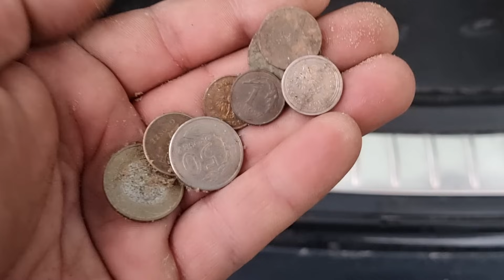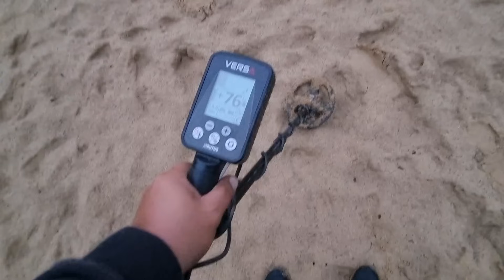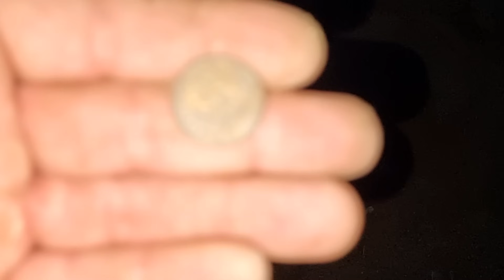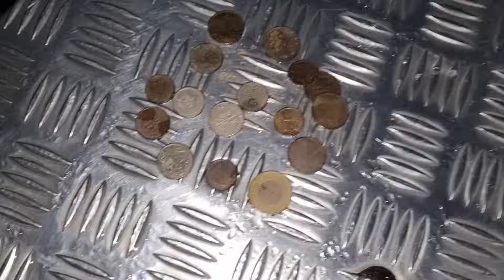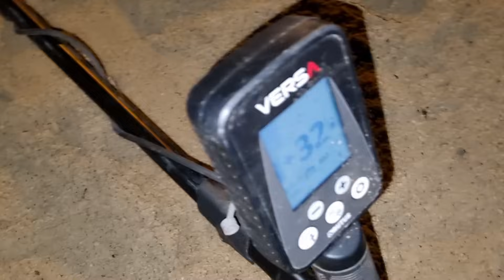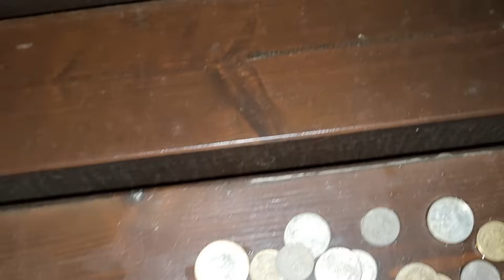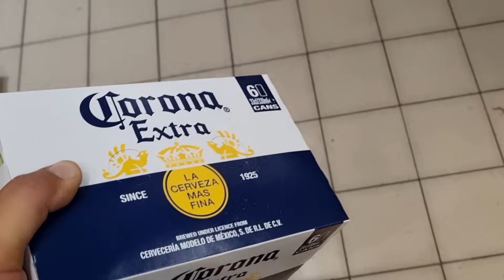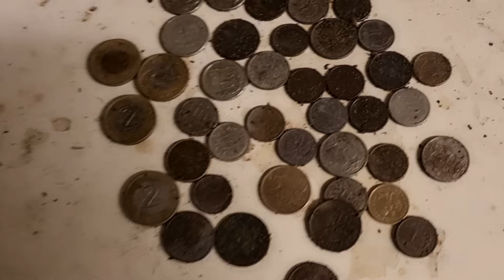ZDZIWIŁEM SIĘ !!! TYLE MONET LEŻY W TYCH MIEJSCACH !!!